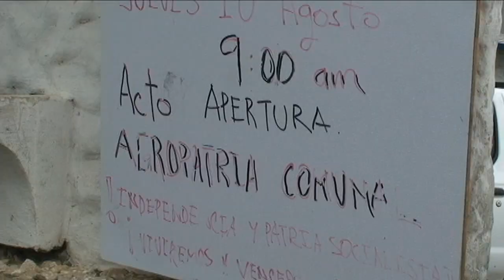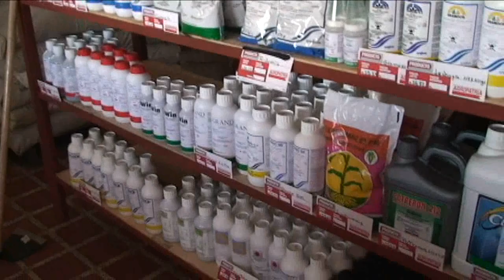NotiCalles Inauguración Agropatria Comunal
La Comuna Socialista Lomas Unidas Cuenca de Macho Capaz ubicada en -el sector Macho Capaz , Vía La Azulita, Mérida- Venezuela- productora de quesos, verduras y  hortalizas  fortalecerá la producción que realizan diariamente con mucho esfuerzo comuneros y comuneras, gracias a que  Agropatria Comunal Lomas Unidas abrió sus puertas el  pasado 19 de Agosto de 2011. Esta ubicada muy cerca de los predios de la comuna y garantizará la compra de productos del agro a precios solidarios.